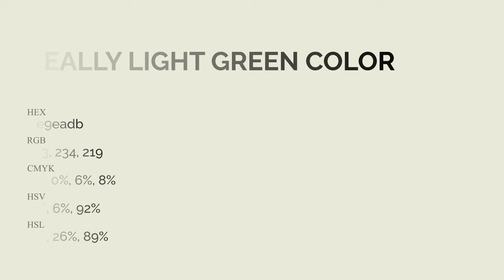Really Light Green color e9eadb hex Cool Green color e9eadb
What color is Really Light Green ? e9eadb hex, Cool Green color e9eadb

Hex e9eadb Color Code is also known as Really Light Green color

Hex e9eadb Color code in RGB color code model is created after adding 91.37% red color, 91.76% green color and 85.88% blue color.
Hex e9eadb Color code in CMYK color (process color) code model is generated after subtraction of 0% cyan, 0% magenta, 06% yellow, 08% black.